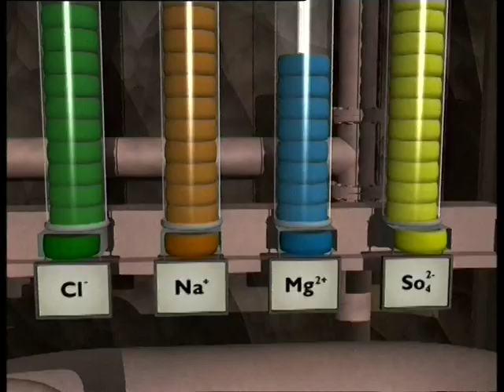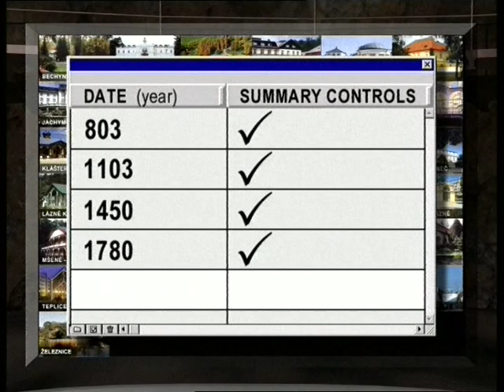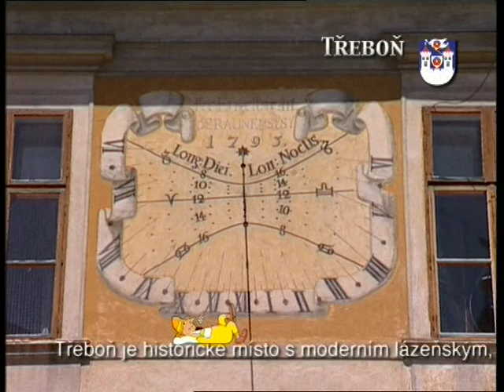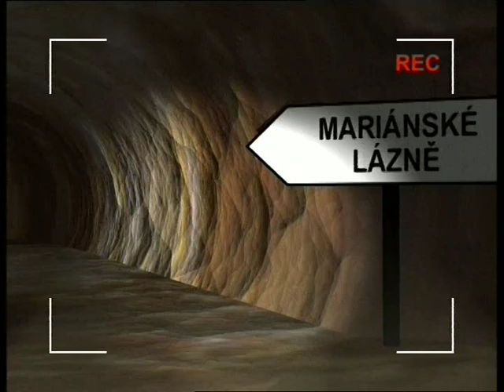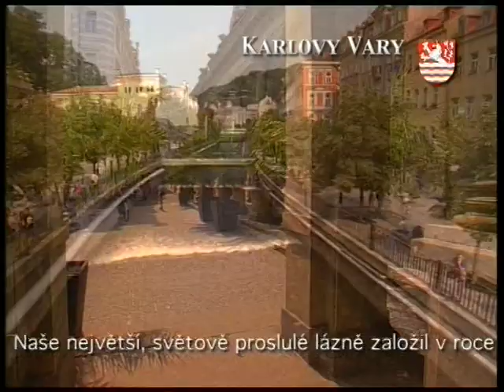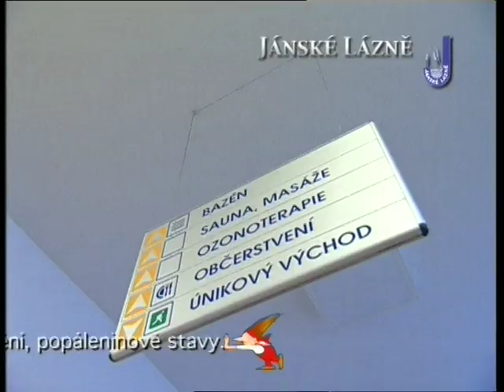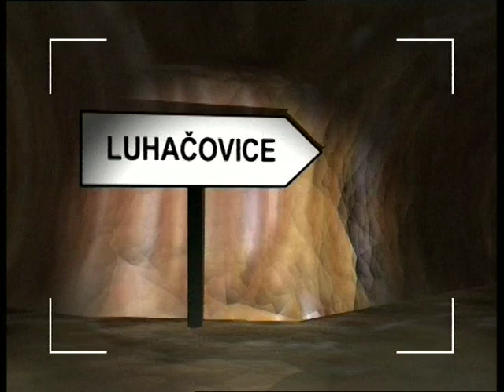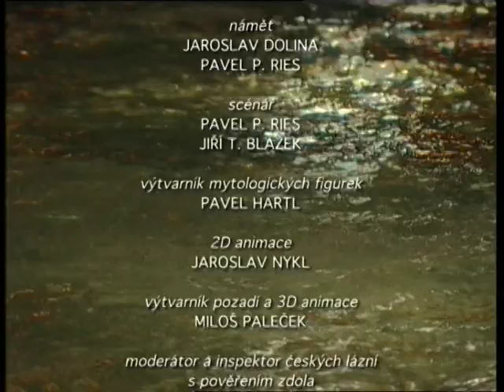Česká republika - lázně v Evropě (Czech Republic - spa in Europe)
Pilotní díl uvažovaného TV cyklu natočený v r. 2004. K realizaci TV cyklu nakonec nedošlo, neboť se změnilo v r. 2004 vedení CzechTourism a na místo ředitele nastoupil Paroubkův člověk, který projekt stopl. Pilotní díl získal cenu poroty na mezinárodním FF Tourfilm v Karlových Varech.